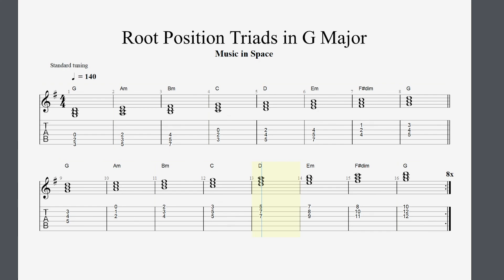Root Position Triads | G Major | Guitar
Two octaves of root position triads on guitar. I might do more of this in the future, but I realize it might not be beneficial to people who don't play guitar. I will probably use piano in a similar format as well. The guitar is my primary instrument, so I have the most fun when I do stuff like this! Knowing where triads are on the fretboard is a very useful skill. In the video, they are being played in order, but you can mix them up to make various progressions in G major or E minor.

In standard guitar notation, guitar sounds one octave below what is notated on the staff.